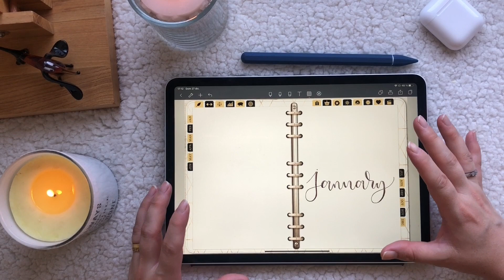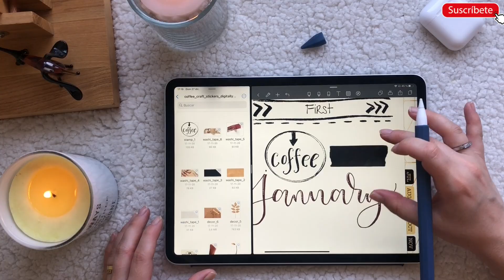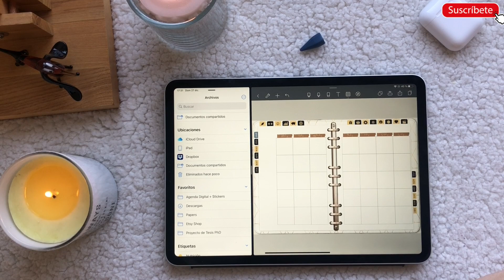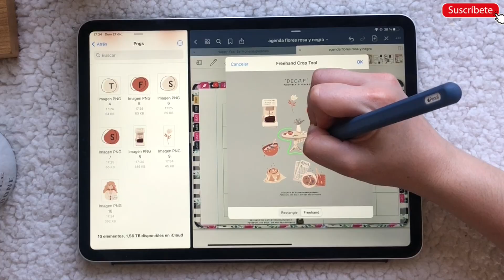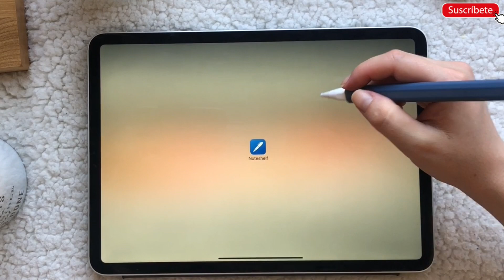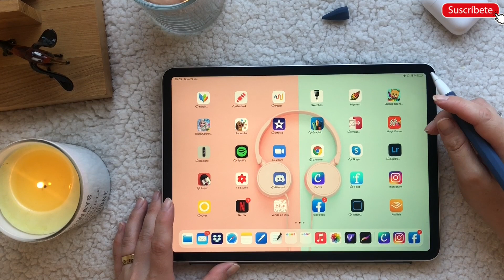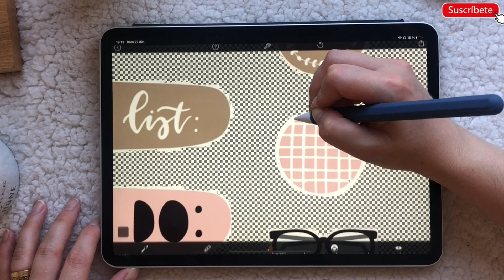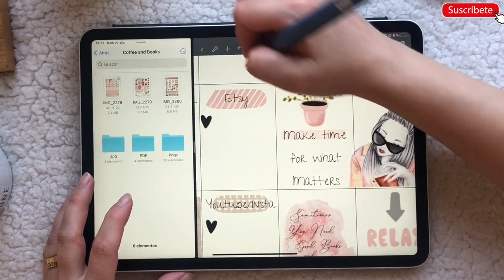COMO USAR STICKERS DIGITALES + IDEAS PARA USAR STICKERS DIGITALES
En este video les traigo un completo TUTORIAL sobre COMO USAR STICKERS DIGITALES en NOTESHELF y en GOODNOTES. Además les mostraré varias IDEAS PARA USAR STICKERS DIGITALES en sus planners o agendas // In this video I have a full TUTORIAL about HOW TO USE STICKERS FOR DIGITAL PLANNING in NOTESHELF or GOODNOTES + some fun IDEAS OF HOW TO USE THEM in your planners!

☕️ Capítulos//Chapters
00:00 - Introducción /Intro
01:17 - Como usar pngs individuales // How to use individual pngs
06:10 - Como usar hoja en png con fondo transparente // How to use a png sheet with transparent background
08:24 - Como usar libros de Goodnotes // How to use Goodnotes Pre-cropped files
12:03 - Como usar stickers en pdf // How to use pdf stickers

Nos vemos en Instagram/See you on instagram @monerias_journals
☕️ La tiendita de Monerias / Monerias Etsy Shop
☕️ Happy Year Sticker set
☕️: Happy Year Stationery digital and printable set

- Cómo hacer sticky notes y polaroids en el iPad - Tutorial en Procreate // How to make digital polaroids and sticky notes in the iPad - Procreate Tutorial
- Goodnotes 5 o Noteshelf 2? - La Guía Definitiva // Goodnotes 5 or Noteshelf 2 - The definitive Guide

☕️  Materiales y Links// Materials and links:
- Gold Lines planner: it will be available in my Etsy shop very soon!!
- Journaling stickers for Digital scrapbooking - Coffee craft by Digitally Wild // Pueden usar este link para un descuento del 15% o usar el código MONERIASJOURNALS** // You can use the code MONERIASJOURNALS* or the following link for a 15% discount in Digitally Wild Shop (**Este es un link de Afiliado, lo que significa que si compran algo en esta tienda siguiendo el link ustedes obtienen un 15% de descuento y yo obtengo una pequeña ganancia gracias a su compra. Y todos ganamos y somos felices//*This link is Affiliate, which means that you get a discount and I get a small commission for your purchase, which is a win win situation)
- Coffee and Books printable set
- Oh Mia Studio craft paper stickers sets

☕️  Holi holi!!! Bienvenidos una vez más al canal! En esta oportunidad les traigo un tutorial sobre como usar stickers digitales en pdf, o en png o cuando vienen como una hoja con fondo transparente. Les mostraré como modificar cada uno de estos formatos para poder usar los stickers en sus planners o agendas digitales. Así que si quieres aprender como usar stickers digitales en noteshelf o en goodnotes este video es para ti! Además les tengo varias ideas para usar stickers digitales y les muestro diferentes formas de usar stickers digitales en el ipad o en android (si es que tienes noteshelf). Así que bienvenido y aprende a usar stickers digitales conmigo!!!

☕️  Hi you all!!! Today I have a digital sticker tutorial where I'll show you how to use digital stickers for digital planning that comes in different formats such as pdf, png, or png sheets with transparent background. I'll show you how to remove pdf background color so you can use printable stickers in your digital planners. I hope you enjoy this Noteshelf tutorial. All that I'll be sharing in here can be done in Goodnotes as well. So welcome and let's learn all the ways you can use digital stickers! Have fun!!!